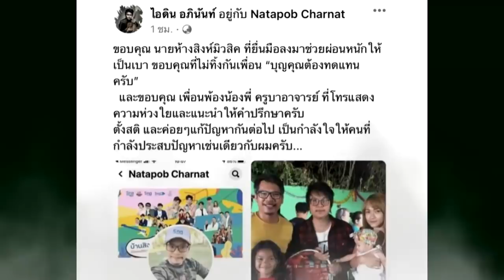ใครกลัวผมยืมเงินบล็อกได้นะ !! นักร้องดัง โพสต์เศร้า บ้านกำลังจะถูกยึด สงสารภรรยาและลูก !!!